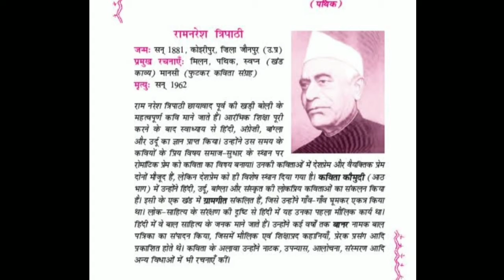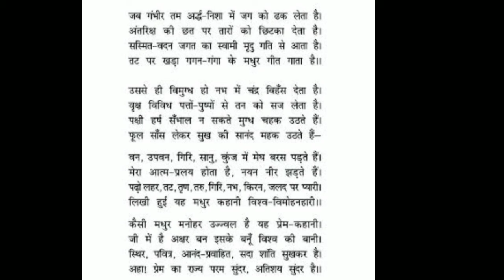Class-11th / Hindi Literature काव्य Chapter-3 ( पथिक )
Class - 11th
Sub - Hindi Literature
Chapter Name-  Chapter-3 ( पथिक )
R.R.B. GROUP OF SCHOOLS
R.R.B. Convent School
R.R.B. Public School